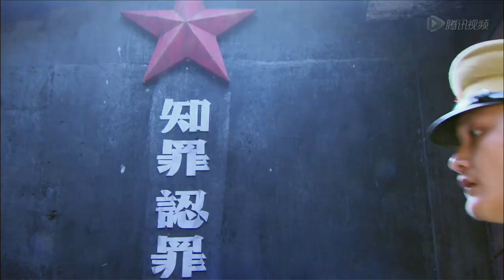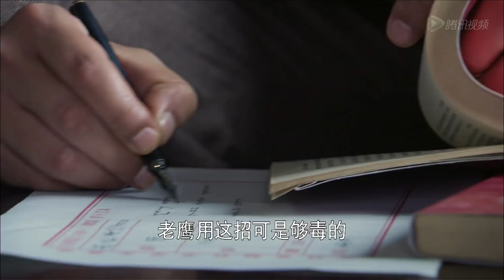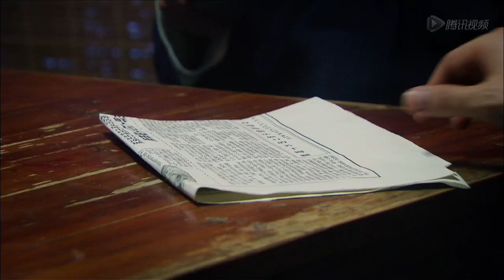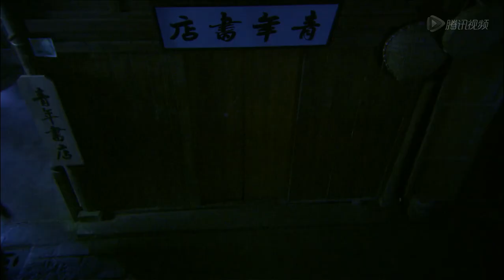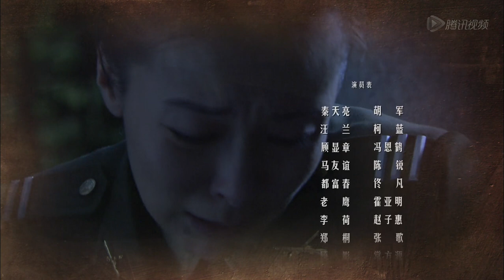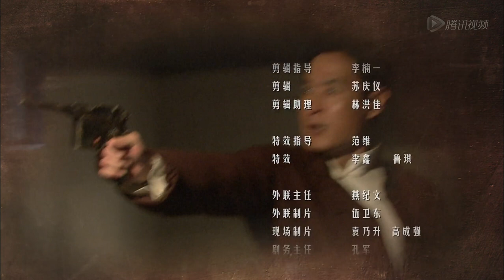《隐秘使者》第22集｜“双面间谍”与“潜伏特工”的里应外合，高能智斗的精彩谍战故事｜胡军，柯蓝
导演：张汉杰
主演：胡军，柯蓝，冯恩鹤，常方源
《隐秘使者》讲述了解放初期隐秘战线下，敌我谍报人员之间斗智斗勇的惊险故事。重庆解放前夕，敌人计划实施一项破坏重庆的“天下一号”任务。潜伏在重庆保密局的我地下党员秦天亮，在获取敌人资料时，被敌人发现。保密局命令把秦天亮的妻儿作为人质送往一座小岛，要挟秦天亮为敌人做事。潜伏下来的保密局重庆站副站长老都等人负责与秦天亮联系。秦天亮在敌人撤走前，得到情报，代号为“老 A”的一个大特务潜伏在我方内部多年。秦天亮为尽早揪出“老A”，面对进城的部队领导马友谊，没有坦露自己的真实遭遇。同时，秦天亮妻儿的秘密，被我党潜伏在小岛的电报组组长汪兰识破。秦天亮腹背受敌，既要隐藏真实身份，与潜伏特务周旋，又要在暗中寻找出“老A”。最终在同志的协助下，铲除内鬼、破获了敌人的“天下一号”计划。